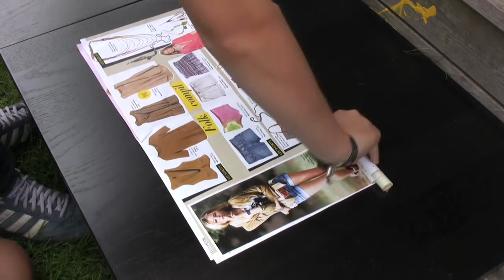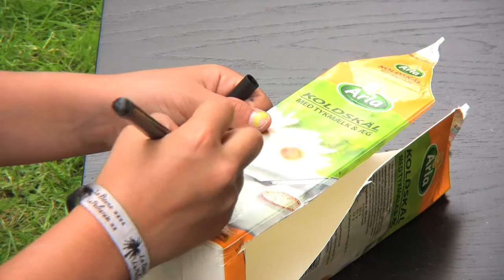Luftraketten - Test-o-teket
Se hvordan du bygger din egen luftraket og få inspiration til flere Hands-on forsøg i Test-o-teket.dk